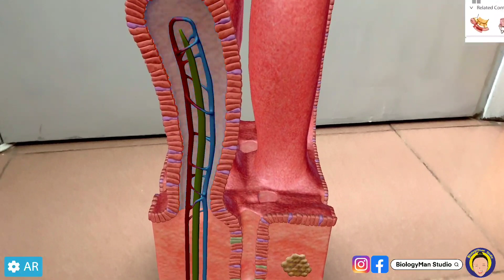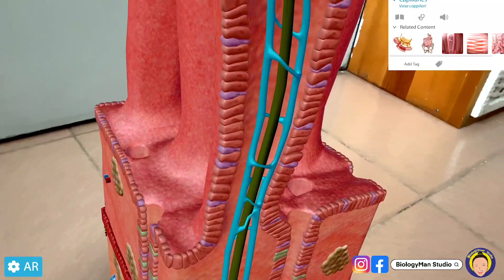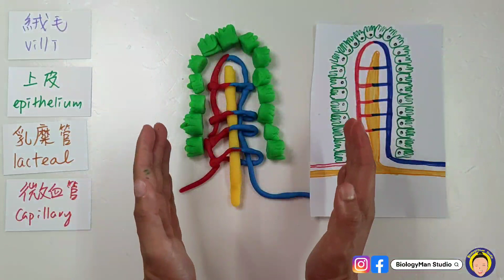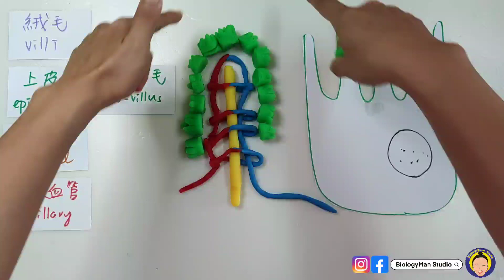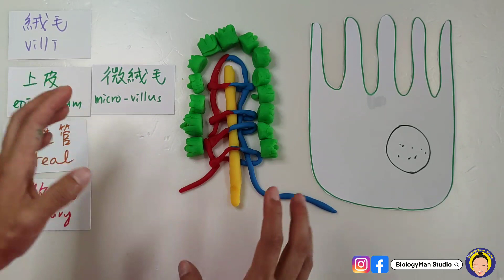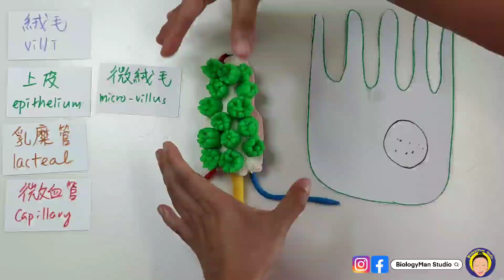HKDSE 生物 | 學結構#2 絨毛 | Learn Structures#2 Villi| (廣東話版) | By Biology Man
DSE都幾鍾意考絨毛(villi)。
同學對於絨毛的結構往往都係死背🤯
記左嗰3個部份：上皮 (epithelium)、乳糜管 (lacteal)同微血管 (capillary)就算
對於成個結構唔多理解😵‍💫
特別係絨毛 vs 微絨毛 (villi vs microvilli)，好多同學都分唔到🆘
如果你都係咁，快D入黎睇呢條片啦﹗

多多支持Miss Man, 快D加入成為會員丫。💗😘
【🐸生物樂園🐸】$25/月
📢 可以用Miss Man 自己設計0既BIO emoji + 徽章 🎖️
📢向Miss Man搶先發問